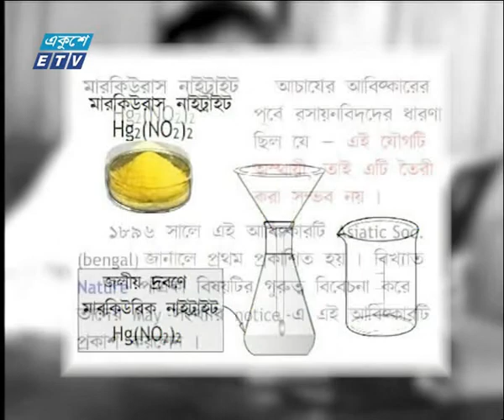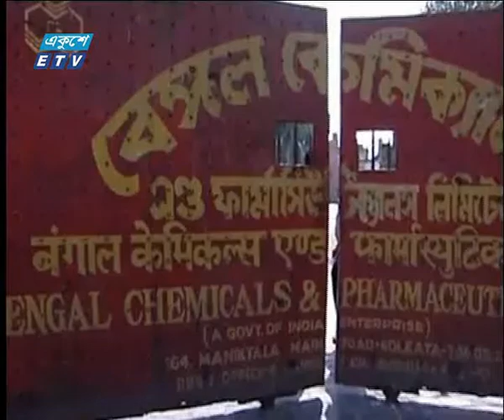অবৈধ দখলে হারিয়ে যাচ্ছে প্রখ্যাত বাঙালি রসায়নবিদ আচার্য প্রফুল্লের স্মৃতিচিহ্ন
অবৈধ দখলে হারিয়ে যাচ্ছে প্রখ্যাত বাঙালি রসায়নবিদ ও বিজ্ঞানী স্যার আচার্য প্রফুল্ল চন্দ্র রায়ের স্মৃতিচিহ্ন। বছরের পর বছর সংস্কার না করায় ধ্বংসস্তুপে পরিনত হয়েছে তাঁর জন্মঘরসহ পৈত্রিক ভিটা। বিশ্ববরেণ্য এ বিজ্ঞানীর সৃষ্টি নতুন প্রজন্মের কাছে তুলে ধরতে তাঁর আবিষ্কার ও জীবনীকে পাঠ্য বইয়ে অর্ন্তভুক্ত করার দাবী স্থানীয়দের। শেখ জুয়েলের ক্যামেরায় খুলনার বিভাগীয় প্রতিনিধি মহেন্দ্রনাথ সেনের রির্পোট জানাচ্ছেন মুশফিকা নাজনীন।

২০০০ সালের ১৪ই এপ্রিল এটি সম্প্রচার কার্যক্রম শুরু করে। টিভি চ্যানেলটির খবরে নতুনত্ব ও অভিনবত্ব থাকার কারণে দর্শকদের কাছে বিপুল জনপ্রিয়তা লাভ করে। দেশ বিদেশের সর্বশেষ খবর, নাটক, সিনেমা, ডকুমেন্টারিসহ নানা খবর ও বিনোদনমূলক অনুষ্ঠান প্রচারিত হয় একুশে টেলিভিশনে।